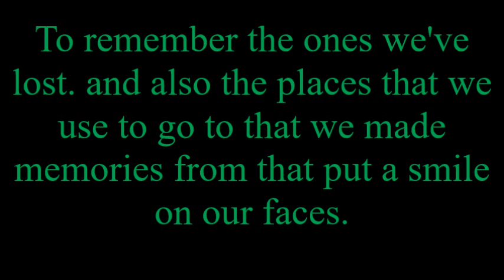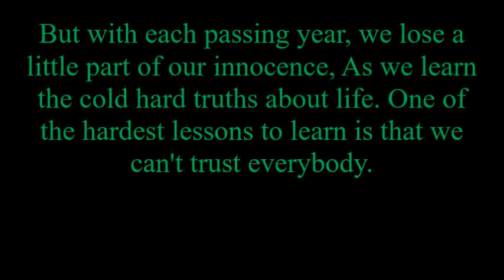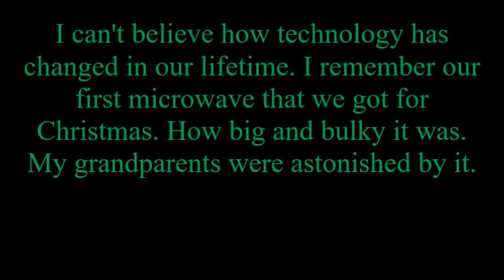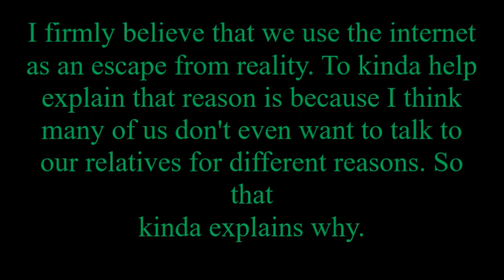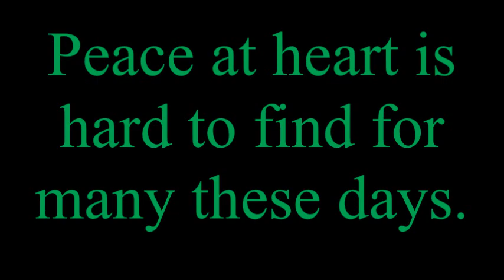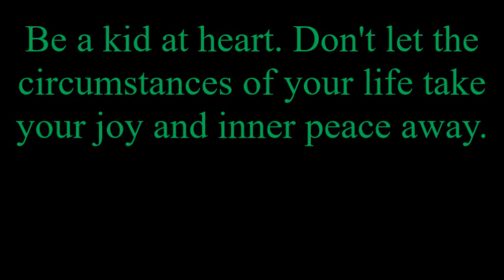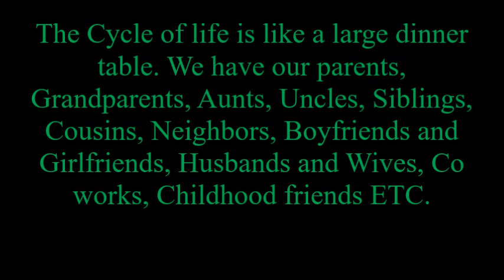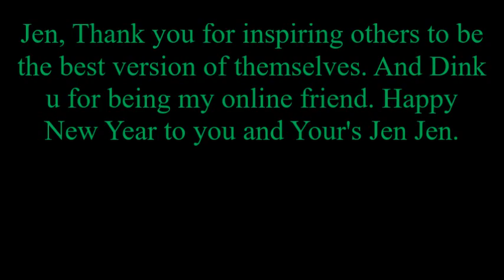Something To Think About When Celebrating New Years FIXED Version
SOMETHING TO THINK
ABOUT WHEN
CELEBRATING NEW
YEARS.